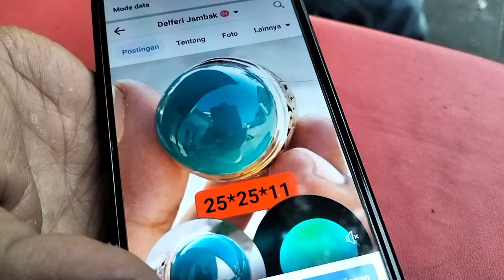LAPAK BATU AKIK BERKUALITAS || BANYAK PILIHAN MURAH MURAH